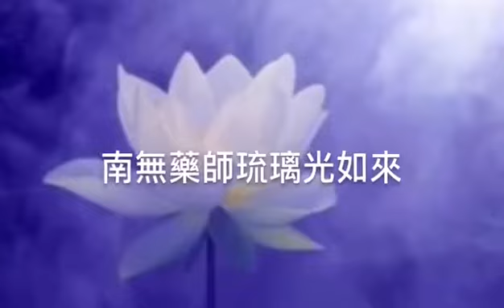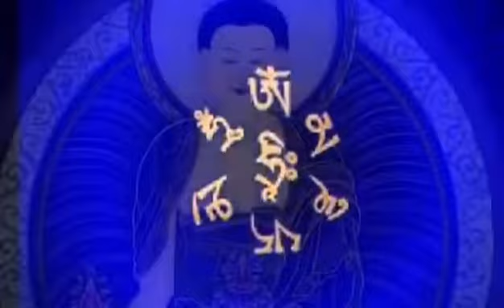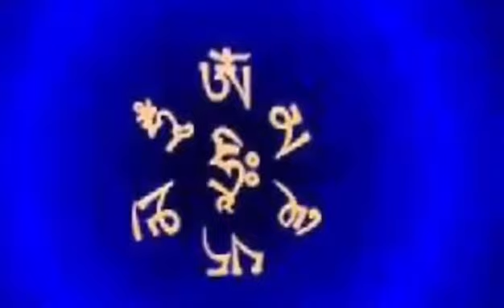南无药师琉璃光如来 圣号